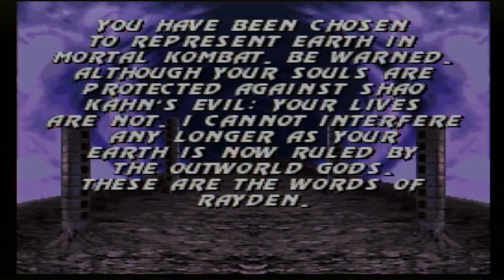MORTAL KOMBAT 1 // EXCLUSIVE FIRST LOOK!!!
alex and ramon got to test play the brand new mortal kombat - enjoy our gameplay and review of the newest installment of one of the greatest fighting game franchises of all time